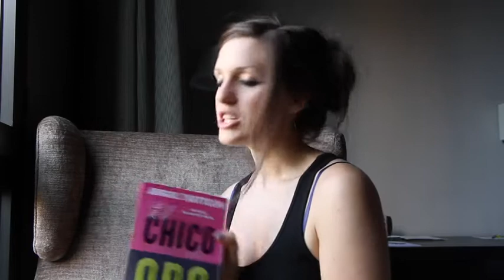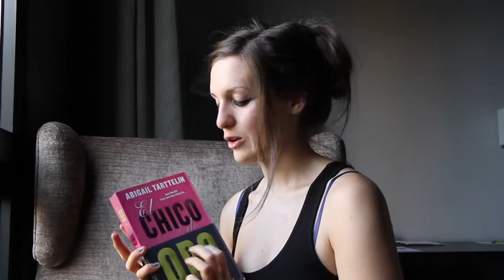El Chico De Oro En Barcelona (Golden Boy in Barcelona)!! Day One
My wonderful editor Carol Paris and my publishers Bruguera/Ediciones B have brought me to beautiful Barcelona to share El Chico De Oro with you. Here's my blog from Day One about what I'm getting up to and the novel itself. Gracias a todos! xxx